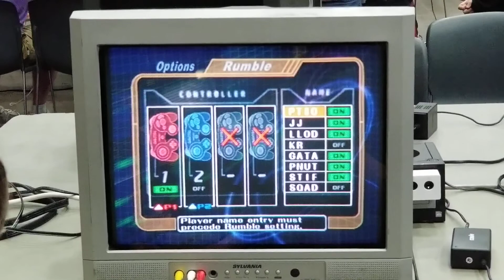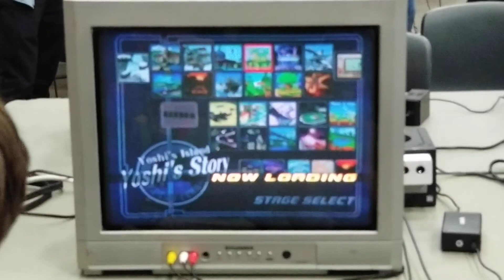TBH9 Melee Pools - Neuron (Puff) vs xaM (Falco)